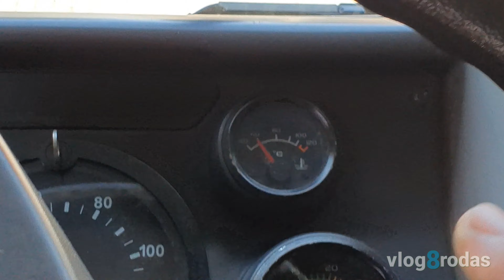Tudo ia bem, até que o caminhão quebrou!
pense numa preocupação, você com quase toda carga pra entregar, com prazo, o caminhão quebra , como resolver, e de forma rápida?